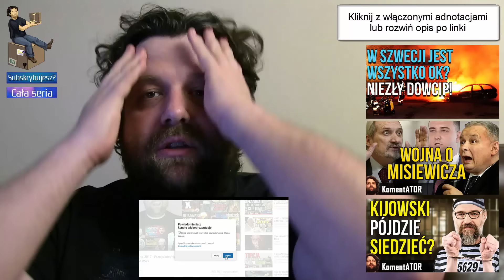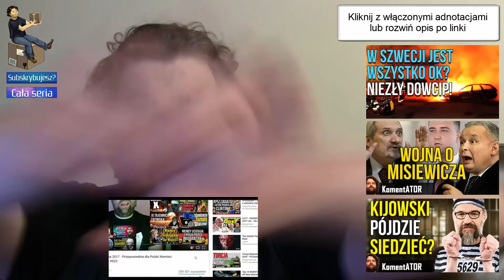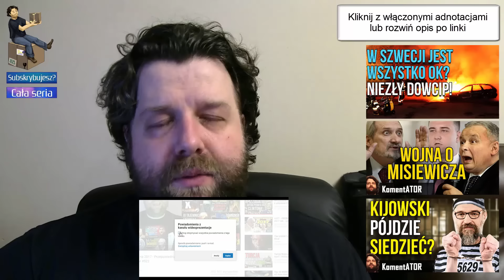Europejski Nakaz Aresztowania Tuska? - Tajemnicza Rozmowa Kaczyński Merkel - Komentator #545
Europejski Nakaz Aresztowania Tuska? - Tajemnicza Rozmowa Kaczyński Merkel